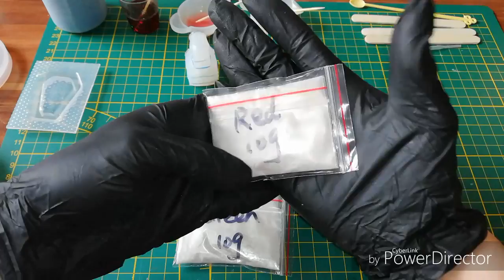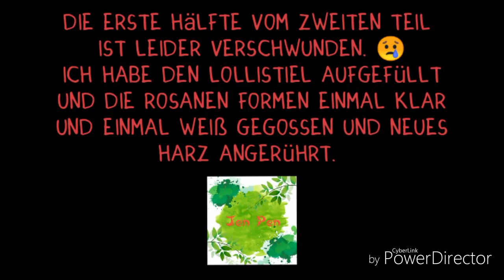Harz gießen und ausprobieren 💪 von Anfang bis Ende - Achtung Lang!!!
Bei Fragen oder Anregungen könnt Ihr mich gerne anschreiben.

Unbezahlte Werbung wg. Namensnennung und Erkennung.